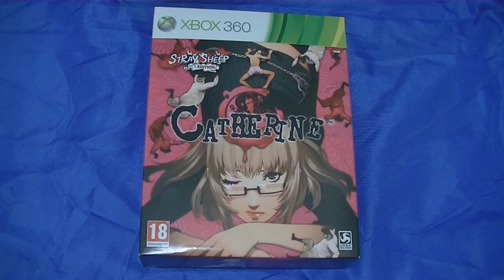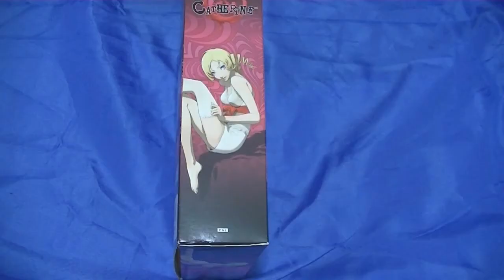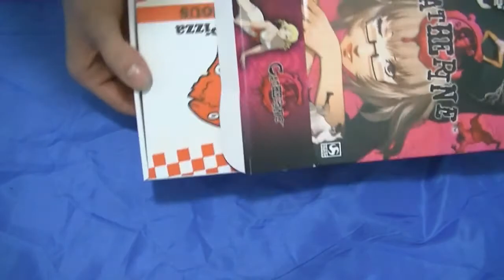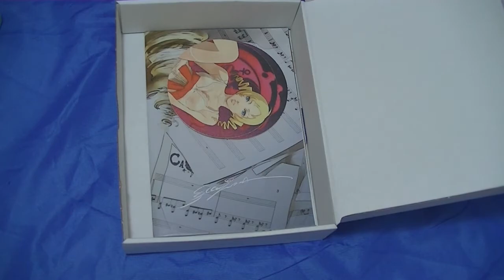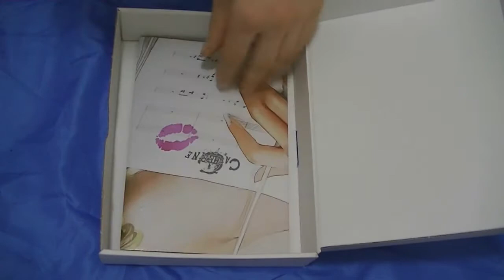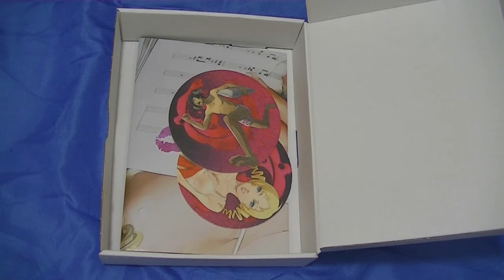Catherine review + UnboxING - Le mini recensioni di baffo buco - videogiochi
-Scusate il ritardo-
E rieccoci di nuovo qui!
La recensione di questo mese è stata tra le più sfortunate di sempre... lampadina bruciata, tempi di realizzazione assurdamente corti ed errori di ogni tipo (ad esempio la pronuncia di "umboxing" degna di un ritardato e la sigla che doveva essere diversa)
Ma non perdiamo tempo e passiamo subito ai link
P.S.
spero di riuscire a risolvere tutto entro il prossimo video... se non ci riesco, lapidatemi

La pagina facebook di Migliofsteel

La pagina Google + di Migliofsteel (inutile, ma dato che c'è...)

Micromaniacs! il primo blog sulla micromusic italiana

Articolo interessantissimo di "Linkiesta" dove il videogioco Catherine viene messo
a confronto con le realtà quotidiane della società giapponese

Il video con tutti i "sottofondi musicali" del gioco

Recensione della serie a fumetti che ho acquistato domenica